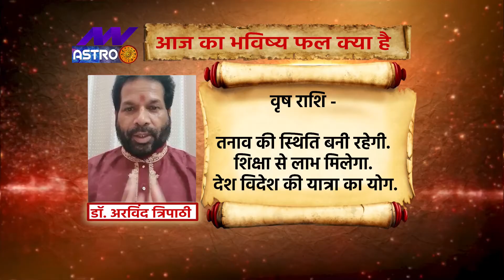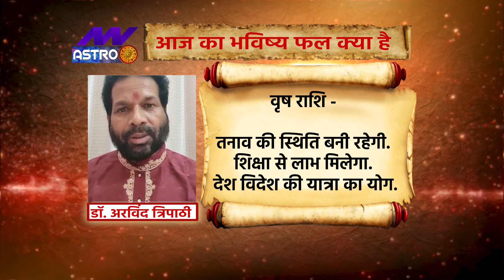Taurus Today Horoscope: वृष राशि का राशिफल, 17 August 2021 Rashifal, 17 अगस्त 2021 का राशिफल